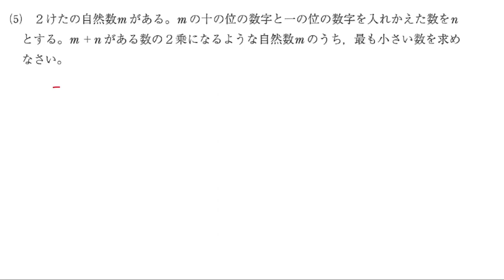H21 第2回熊本県共通テスト 数学 大問2(5)